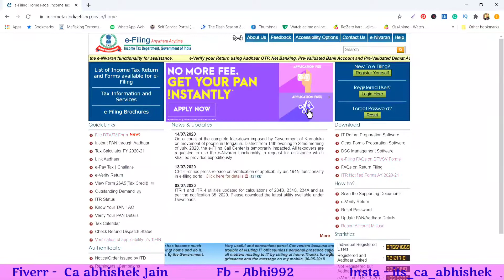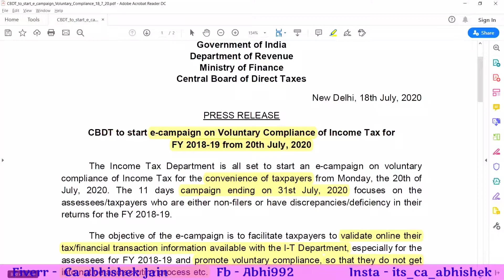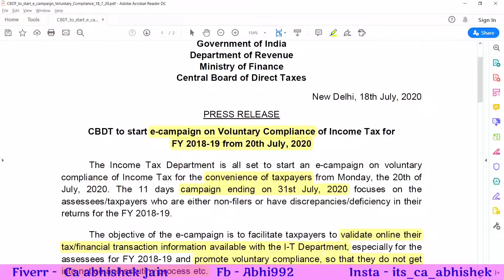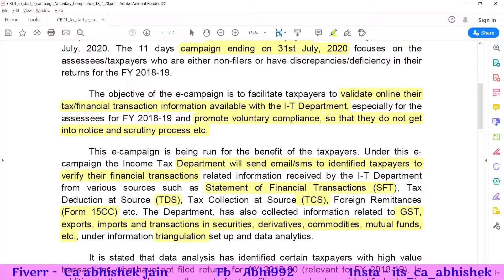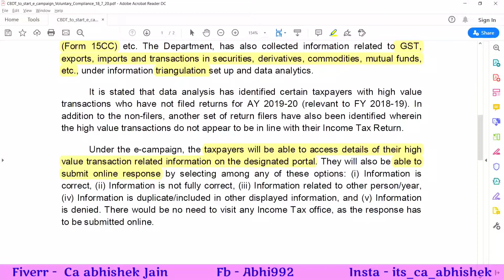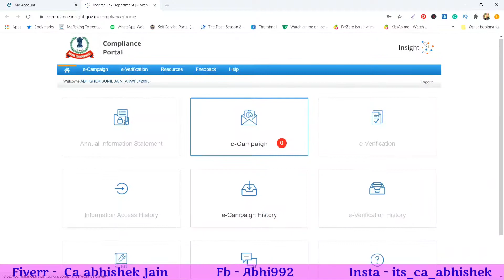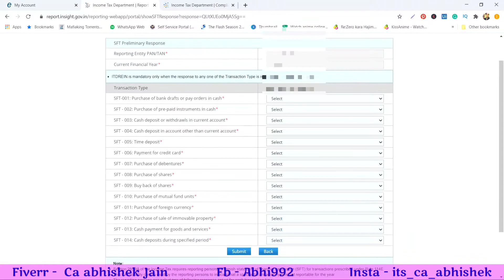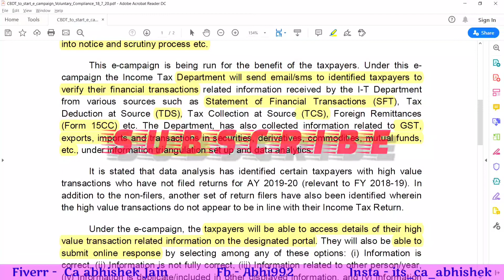INCOME TAX INDIA NEW E-CAMPAIGN STARTING FROM 20 JULY 2020 | NEW E-CAMPAIGN FOR ITR OF FY 2018-19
INCOME TAX INDIA NEW E-CAMPAIGN STARTING FROM 20 JULY 2020 | INCOME TAX E-CAMPAIGN FOR ITR OF FY 2018-19 & AY 2019-20

This is Income Tax Return 11 days e-campaign for voluntary ITR compliance which will ensure that you don't get Notice (No Notice from income tax) for ITR of FY 2018-19 & A.Y. 2019-20.

This is a press release from CBDT Regarding

CBDT to start e-campaign on Voluntary Compliance of Income Tax for FY 2018-19 from 20th July, 2020

The Income Tax Department is all set to start an e-campaign on the voluntary compliance of Income Tax for the convenience of taxpayers from Monday, the 20th of July, 2020. The 11 days campaign ending on 31st July 2020 focuses on the assessees/taxpayers who are either non-filers or have discrepancies/deficiency in their returns for the FY 2018-19.

The objective of the e-campaign is to facilitate taxpayers to validate online their tax/financial transaction information available with the I-T Department, especially for the assessees for FY 2018-19, and promote voluntary compliance so that they do not get into notice and scrutiny process, etc.

Watch this video to know:
E campaign income tax
Income tax e campaign
SMS FROM INCOME TAX DEPARTMENT REGARDING VOLUNTARY COMPLIANCE,
MAIL FROM INCOME TAX DEPARTMENT REGARDING VOLUNTARY COMPLIANCE,
11 DAYS E-CAMPAIGN FROM INCOME TAX,
New Income Tax Return changes,
11 days Income tax return campaign,
Income Tax changes,
I got an email from the income tax department what to do?,
No notice for F.Y. 2018-19,
income tax 11 Days e campaign,
Changes in form 26AS,
I got SMS from income tax department what to do,
why SMS form IT department,
Notice of income Tax,
Email of income tax,
SMS of income tax,
what are SFT transactions,
Income tax update 2020,
BIG CHANGES IN ITR OF FY 2018-19,
DECLARE HIGH-VALUE TRANSECTION,

GST RETURN
CHANGESINITROFFY2018-19

ALSO, WATCH

1A) HOW TO FILE ITR - 4 AY 2020-21| NEW ITR 4 FY 2019-20 | AY 2020-21 LIVE FILING | CA ABHISHEK JAIN

1B) New ITR V of AY 2020-21| ITR-V not showing income | How to E-verify ITR 2020 | CA ABHISHEK JAIN

1C) ITR FILING IS COMPULSORY IN FY 2019-20 OR AY 2020-21 EVEN IF YOUR INCOME IS ZERO OR BELOW LIMIT

2) New tax slab for fy 2020-21 | Old tax slab V/s new tax slab 2020 | income tax calculator fy 2020-21

3) Check Income tax Refund status 2020-21 or any previous year (it refund status 19-20, 18-19 etc)

4)New itr 1 ay 2020-21 & itr 4 ay 2020-21 - Live demo | Top 11 changes in new itr forms for ay 2020-21